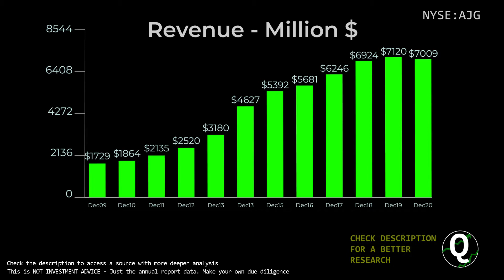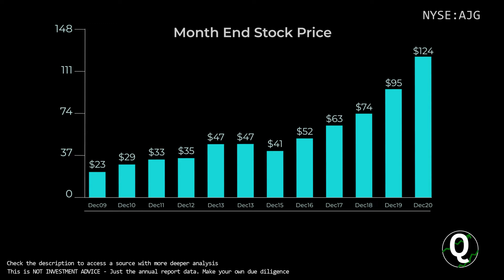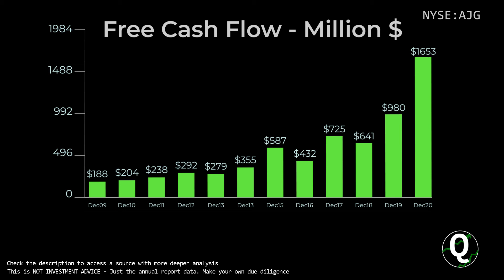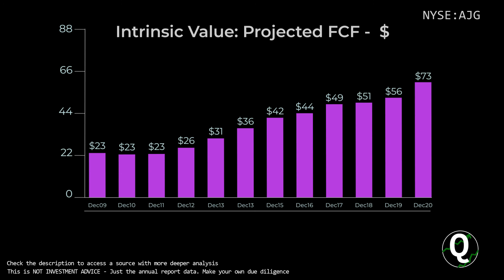$AJG Stock - Arthur J. Gallagher & Co | Quick Financials | LAST 12 YEARS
TIMESTAMPS:
00:00 Revenue
00:10 Total Expenses
00:20 Net Income
00:30 Outstanding Shares (Diluted)
00:40 Net Margin %
00:50 Assets & Liabilities
01:00 Equity
01:10 Debt to Equity
01:20 Stock Price
01:30 Cash
01:40 Short-Term Debt
01:50 Long-Term Debt
02:00 Cash Flow from Operations
02:10 Cash Flow from Investing
02:20 Cash Flow from Financing
02:30 Capital Expenditure
02:40 Free Cashflow
02:50 Market Cap
03:00 Enterprise Value
03:10 Tangible Book value per share
03:20 Projected FCF